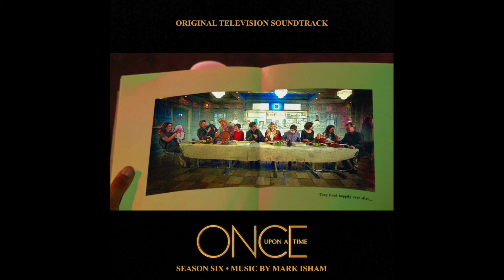Happy Beginnings - Once Upon a Time: Season 6 Soundtrack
Taken from 6x22 "The Final Battle, Part 2," and plays as Snow gives her famous happy beginnings speech, and then as everyone has dinner at Granny's and lives out their happy beginnings. The first 40 seconds is my rip, and the rest was posted on Mark Isham's Soundcloud. Contains the Snow White theme, the Prince Charming theme, the Outlaw Queen theme, and the Beauty and the Beast theme.